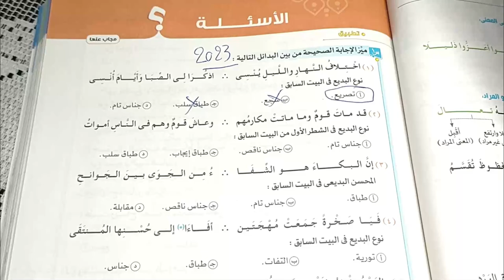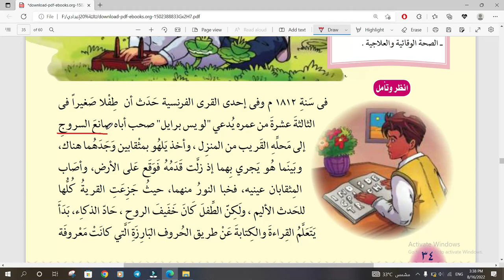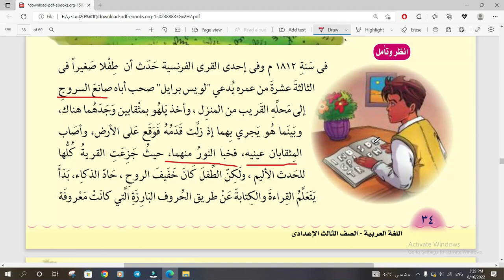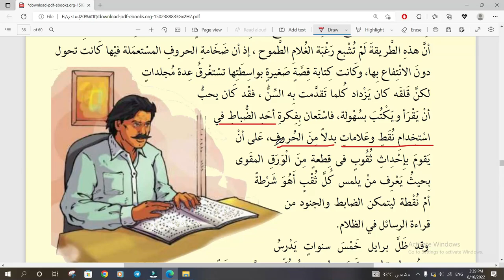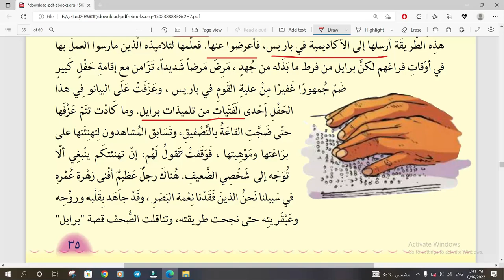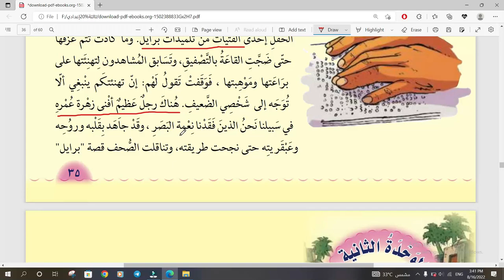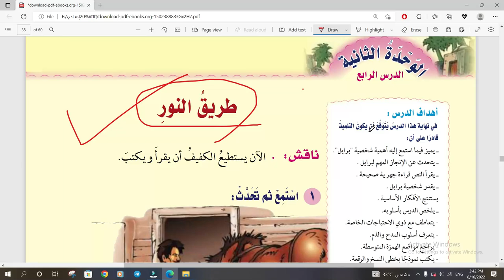شرح درس طريق النور - قراءة الصف الثالث الإعدادي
شرح منهج الصف الثالث الإعدادي .. تالتة اعدادي .. محمد ماهر